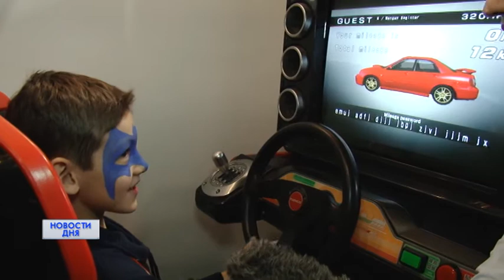ГОРОД ПРОФЕССИЙ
ВСЕ ПО – ВЗРОСЛОМУ. Стать дворником, автослесарем, почтальоном и даже агрономом на полчаса. В Оренбурге открылась уникальная площадка Банаузия «Город профессий». Желающих попробовать взрослую жизнь и даже заработать первые  деньги оказалось немало.